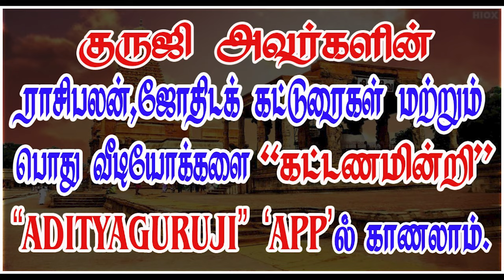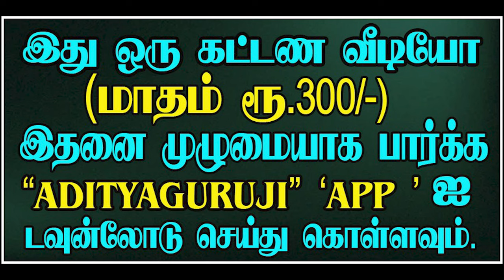Pudhan dasa_புதன் தசை,வேறு வேறு புக்திகள்.- PREMIUM VIDEO TRAILER - 558#adityaguruji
புதன் தசை,வேறு வேறு புக்திகள்.- PREMIUM VIDEO - 558